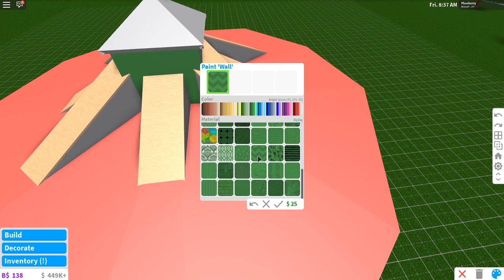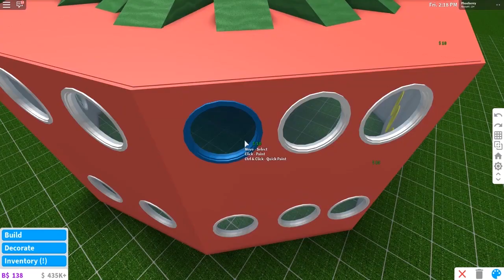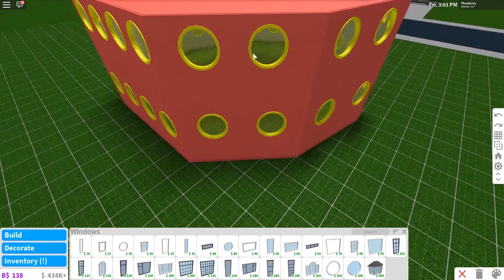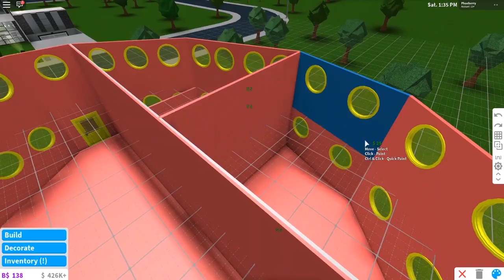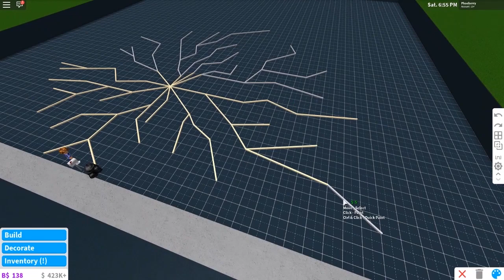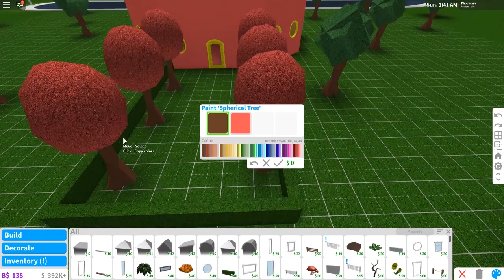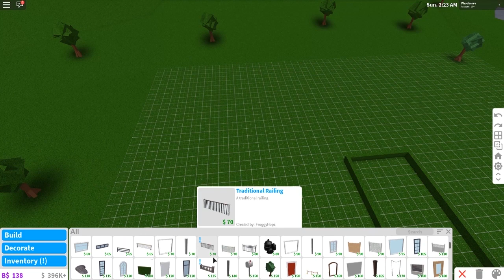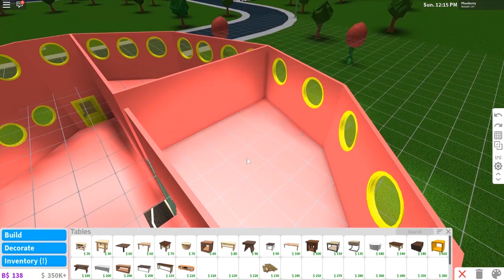I MADE A BERRY HOUSE 🍓🏡 | Bloxburg Build | Roblox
Hey, Hey!

In today's video I show you guys how I made a berry house on Bloxburg while looking like a lil strawberry! Hope you guys liked my latest build and let me know any other builds you'd like to see me create! :)